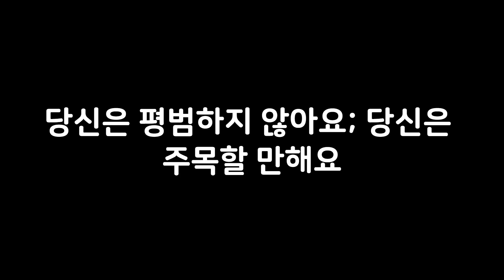지금즉시 실행하기위한 동기부여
망설이지 말고 지금 즉시

Epic Inspirational and Cinematic Motivational Background Music (No Copyright).mp3
2.93MB

타임라인
00:00 EP 1
01:00 EP 2
05:00 EP 3
10:00 EP 4
15:00 EP 5
25:00 EP 6
35:00 EP 7
55:00 EP 8
65:00 EP 9
75:00 EP 10
95:00 EP 11